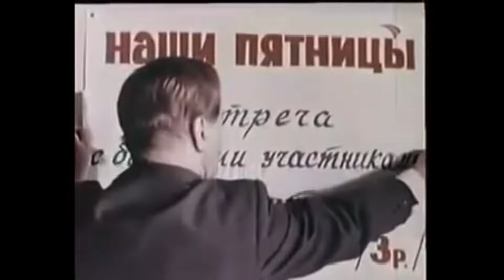ДОМАШНЯЯ ЛАЗАНЬЯ с фаршем и соусом бешамель / Простой рецепт!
Лазанья - один из самых популярных рецептов итальянской кухни, запеканка из листов пасты с красным соусом из фарша (болоньезе) и белым соусом (бешамель). Рецепт простой, из доступных ингредиентов. Блюдо из фарша получается очень сытным и вкусным. Лазанью, как и любое другое блюдо с пастой, лучше готовить на один раз и больше не разогревать.

-Фарш свино-говяжий 1 кг
-Сельдерей по вкусу
-Вода
-Соль
-Томатное пюре
-Сыр пармезан 100 гр Соус бешамель:

-Мука 100г.
-Холодное молоко 800-1000мл.
-Соль -перец
-Мускатный орех
_Листы лазанья 500 гр для самой лазаньи
💲💲ПОМОЩЬ КАНАЛУ КАРТА СБЕРБАНКА 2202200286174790💲💲